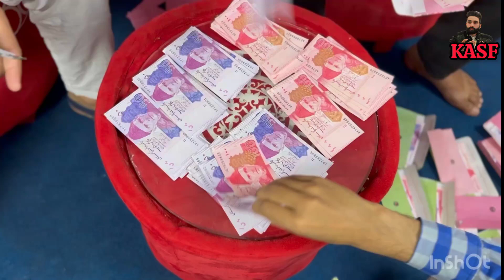Eidi organized by Kashif Ali Shah Foundation for 200 orphans/200 yateem bacho ko eidi ka tuhfa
In a spirit of compassion and generosity, the Kashif Ali Shah Foundation recently orchestrated a joyous Eid celebration dedicated to 200 precious orphans. This heartwarming event was meticulously crafted to spread smiles, laughter, and a sense of belonging among those who may have felt marginalized or overlooked.

Against the backdrop of vibrant decorations and an atmosphere brimming with warmth, the foundation spared no effort in ensuring that every moment of the celebration was infused with love and care. From the delicious aromas wafting from the kitchen to the lively melodies of traditional Eid songs filling the air, every detail was thoughtfully orchestrated to create an unforgettable experience for the young attendees.

The highlight of the event was undoubtedly the exchange of gifts, as each orphan was presented with a carefully selected package filled with toys, clothing, and other essentials. The sheer delight on their faces illuminated the room, serving as a poignant reminder of the transformative power of kindness and generosity.

Moreover, the festivities extended beyond material gifts, with activities designed to foster camaraderie and laughter. From storytelling sessions to interactive games, the children were encouraged to immerse themselves fully in the joyous spirit of Eid, forging new friendships and cherished memories along the way.

At the heart of this remarkable initiative lies the unwavering commitment of the Kashif Ali Shah Foundation to make a tangible difference in the lives of those less fortunate. Through events such as these, the foundation not only seeks to alleviate immediate hardships but also to instill a sense of hope and optimism for the future.

As the echoes of laughter and happiness lingered long after the celebration had drawn to a close, it was abundantly clear that the Eid organized by the Kashif Ali Shah Foundation had succeeded in touching the lives and hearts of all who attended, leaving an indelible mark of compassion and solidarity on the community.